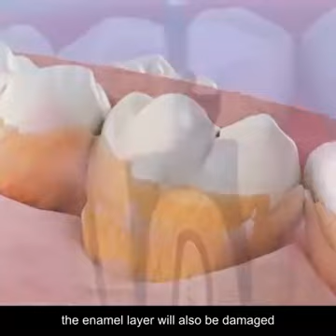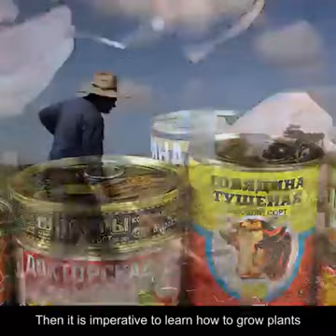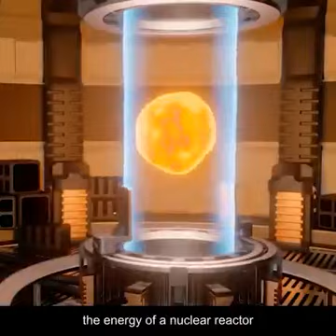What if you only drank coke every day?